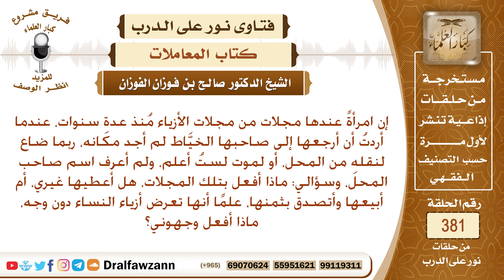استعرت مجلات أزياء، ولما أردت أن أرجعها إلى صاحبها لم أجده، فهل أعطي المجلات لغيري، أم ماذا أفعل؟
نص السؤال: إن امرأةً عندها مجلات من مجلات الأزياء مُنذ عدةِ سنوات، عندما أردتُ أن أرجعها إلى صاحبها الخيَّاط لم أجد مكانه، ربما ضاع لنقلهِ من المحل، أو لموت لستُ أعلم، ولم أعرف اسم صاحب المحل، وسؤالي: ماذا أفعل بتلك المجلات، هل أُعطيها غيري، أم أبيعها وأتصدق بثمنها، علمًا أنها تعرض أزياء النساء دون وجه، ماذا أفعل وجهوني؟
السيرة الذاتية :
للاشتراك في قناة الشيخ صالح الفوزان

رئيس الفريق
لمشروع كبار العلماء